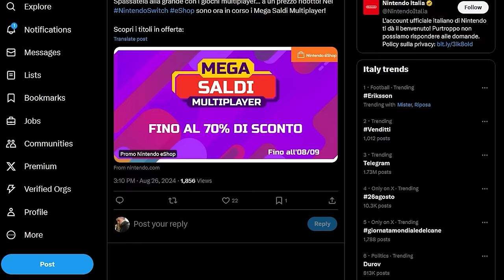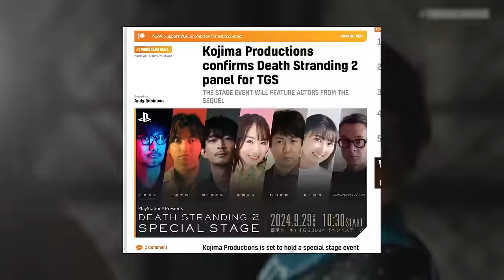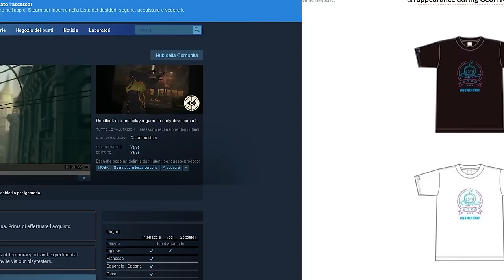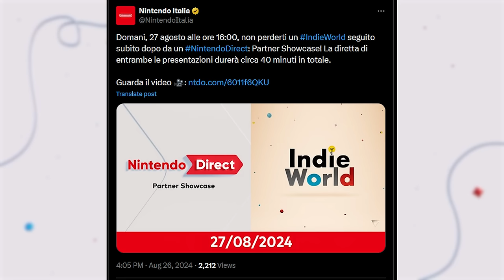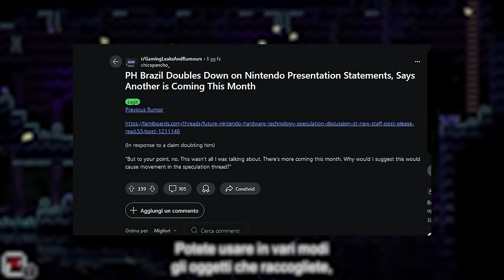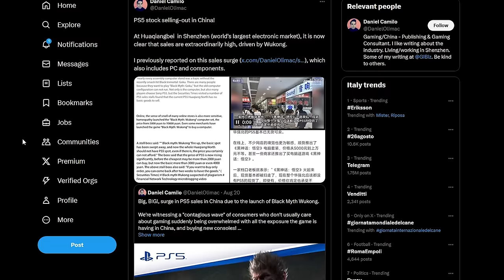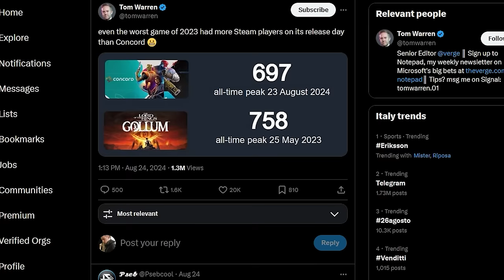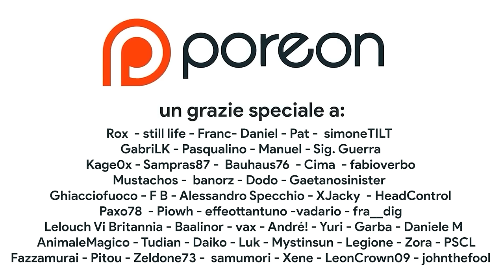DOPPIO NINTENDO DIRECT: MA SWITCH 2? | WUKONG BATTE TUTTI, CONCORD INVECE...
Oggi parleremo del Nintendo Direct di Agosto che addirittura sarà doppio! Che cosa possiamo dedurre dall'annuncio di un Indie World e di un Partner Showcase accorpati in un unico evento? Quanto manca al reveal di Switch 2? Analizziamo inoltre il successo di Black Myth Wukong: possiamo parlare di GOTY 2024? Inoltre cosa è andato storto con Concord? Il live service di Sony e Playstation può ancora essere salvato' scopriamolo insieme!

00:00 Intro
00:41 Sconti su Switch e la DEMIO si aggiorna
01:33 TGS, DS2 e MAGLIETTE GRATIS
02:11 Valve annuncia DeadLock
02:49 Che fine ha fatto Crash 5?
03:19 Il DOPPIO DIRECT: MA IL REVEAL DI SWITCH 2?
06:33 Black Myth Wukong è un successo MERITATO
08:14 Concord è un flop. Sony, cosa fai!?
10:30 Outro e Patreon